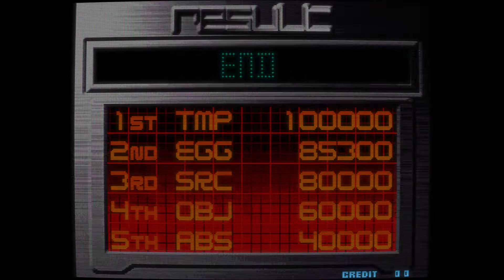The King of Fighters 2002 (Neo Geo)